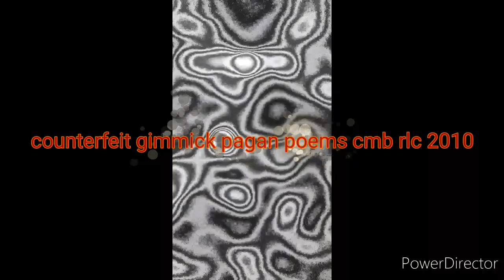Counterfeit gimmick pagan poems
Cmb rlc 2010